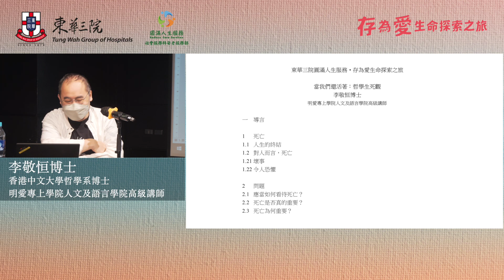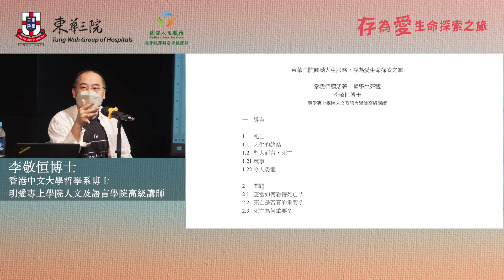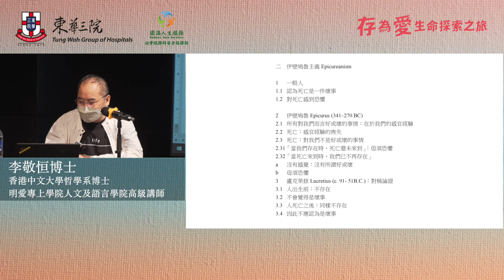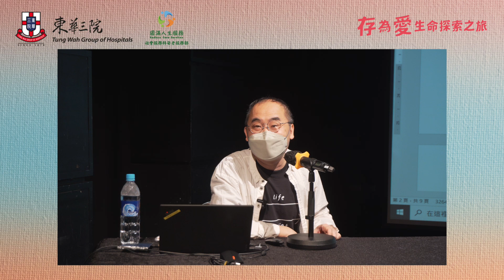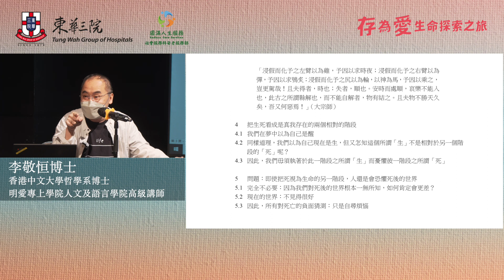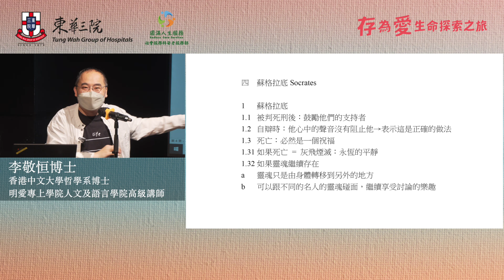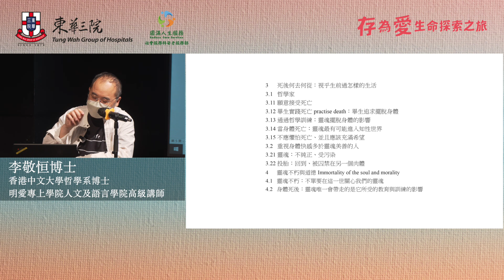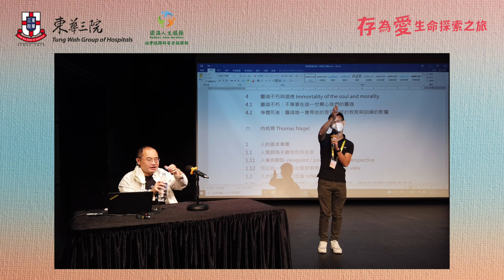「當我們還活著：哲學生死觀」李敬恒博士主講（10.7.2022）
【「存為愛」生命探索之旅講座重溫】

中西方哲學領域不乏探討生死，討論生死觀對我們活著有什麼意義？為什麼我們要思考生活、生存和死亡？認識死亡又如何幫助我們面對生命的終結？人生就是一個步向死亡的過程，雖然我們無法掌握死亡，但可以學會好好活著！

李敬恒博士在是次講座上淺談中西方哲學生死觀，包括蘇格拉底、柏拉圖、內格爾、伊壁鳩魯主義及莊子對死亡的看法，帶領大家一起思辨生命中無可避免的生死禍福。

「當我們還活著：哲學生死觀」
講者：李敬恒博士（香港中文大學哲學系博士、明愛專上學院人文及語言學院高級講師）
日期及時間：2022年7月10日（日）｜ 11:00-13:00
地點：JCCAC 賽馬會創意藝術中心賽馬會黑盒劇場
本節目受惠於「香港賽馬會社區資助計劃 - 賽馬會黑盒劇場資助計劃」

拍攝及剪輯：Jack@Jet Shooting Media